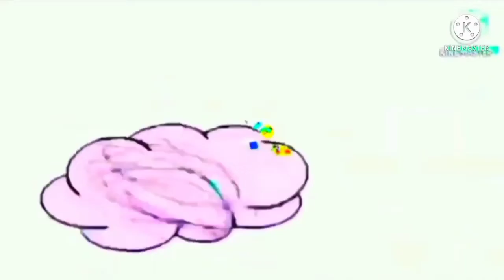Daniel12 fight could round 1